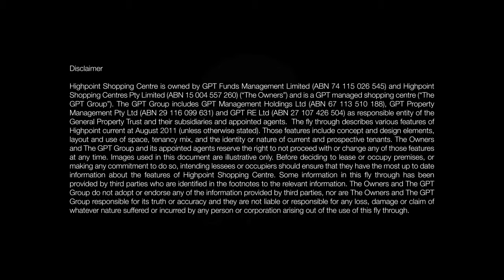A04_final_draft.wmv